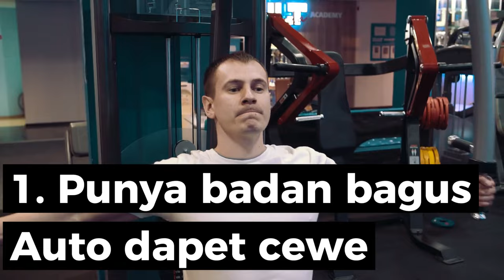Bongkar Mitos Tentang GYM!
0:00 Intro
00:13 1. Punya badan bagus Auto dapet cewe
01:01 2. Angkat beban bikin Lu pendek
02:05 3. Cukup pake steroid Badan lu bakal bagus
03:12 4. Takut badan jadi Terlalu gede
04:17 5. Ngegym harus mahal
05:44 6. Badan gede ya lebih kuat
06:31 7. Workout harus setiap hari